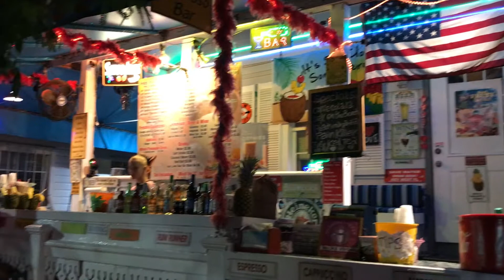Highlights Vacation ´17 part II